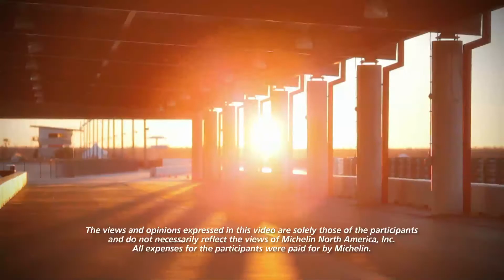Behind the Tire - MICHELIN® Pilot® Sport A/S 3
Le Mans winner Justin Bell is your host at NOLA Motorsports Park, where real-life drivers were invited to test the new MICHELIN® Pilot® Sport A/S 3 tire.